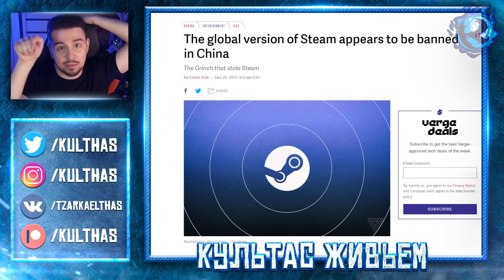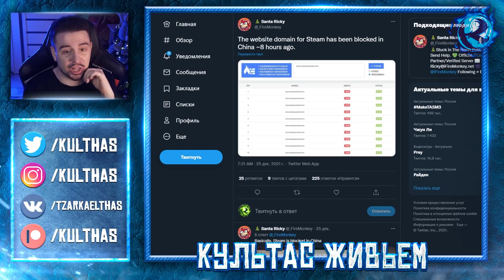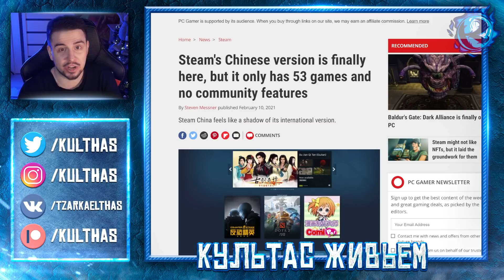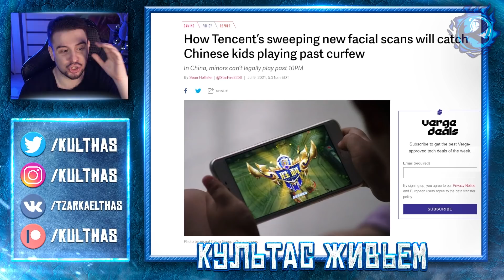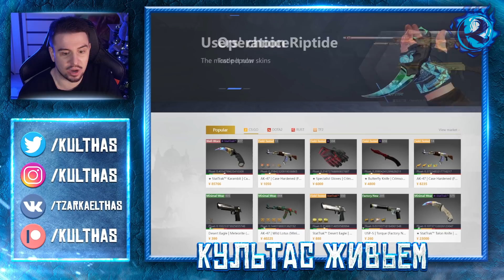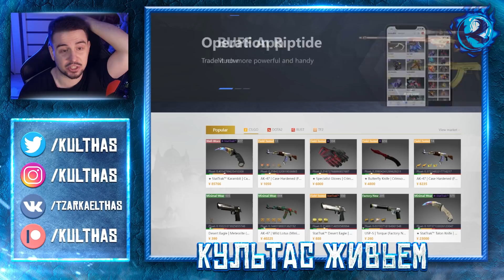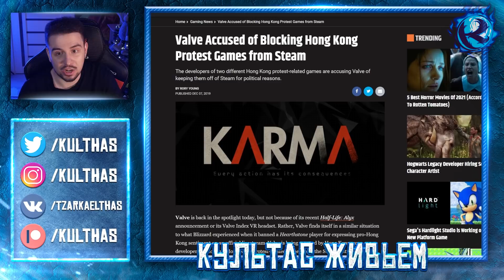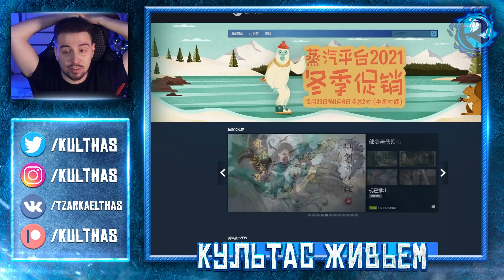КИТАЙ ЗАПРЕТИЛ STEAM но как бы нет но как бы да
Китай запретил Steam. Как будто бы. Но не совсем. Но похоже что да. Мы до сих пор точно не уверены что происходит, но похоже что облава великого китайского фаерволла на Стим началась. Чем Габен так не угодил КНР, или наоборот угодил? Давайте подумаем.

или:
СберБанк - 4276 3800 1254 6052
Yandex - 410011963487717